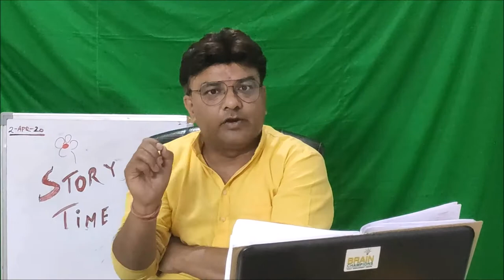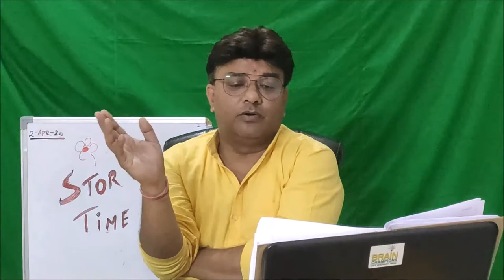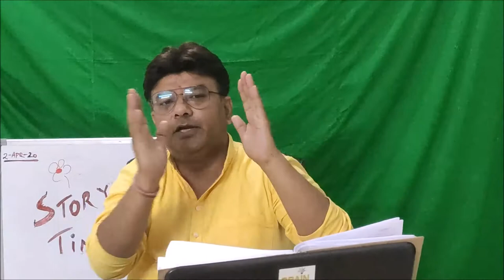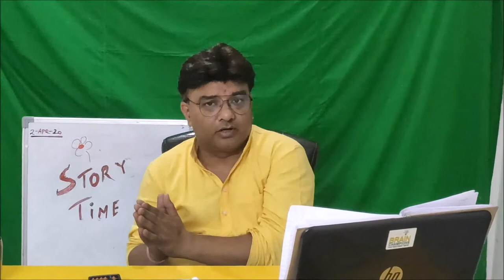Story Analysis written by Brain Champions kids during lock down.